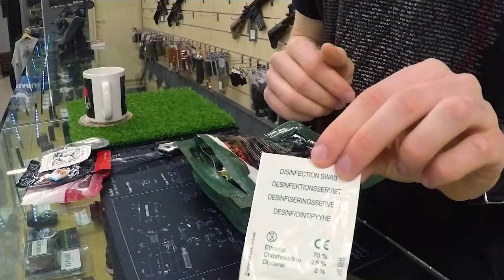-RECENSIONE- RAZIONI MILITARI [ REAL FIELD MEAL ] 6millimetri Softair Shop